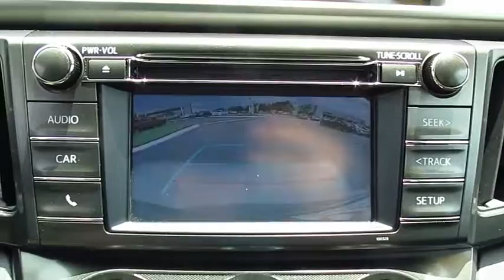2015 Toyota RAV4 Live Video! Tampa, Wesley Chapel, Brandon, New Port Richey, FL Live 163923A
Stadium Toyota
5088 N. Dale Mabry Highway

With loads of interior space and unmatched practicality, our 2015 Toyota RAV4 LE is an exceptional value! At the heart of our incredible RAV4 is a spirited 2.5 Liter 4 Cylinder engine cranking out 176hp. It is perfectly matched to a smooth-shifting 6 Speed automatic to reward you with 31mpg on the open road and a ride that will have you looking for the long way home!    Once inside the functional interior, you'll see a lowered floor that makes it easier for you to load up your gear and for the family dog to jump right in. A touchscreen display audio system with a backup camera and Bluetooth phone and audio connectivity will keep everyone happy and connected. Just imagine yourself comfortably cruising down the road in style in our RAV4 LE.    You'll feel safe and secure knowing that this sturdy SUV will protect you and your family with anti-lock disc brakes, stability and traction control, whiplash-reducing front headrests, and plenty of airbags. Efficient, spacious and reliable, our RAV4 LE is a great option for your family. Get behind the wheel...you'll know you've made the right choice!